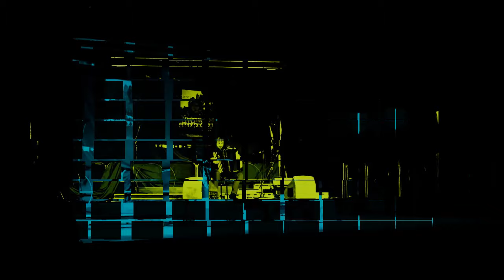Daniele Ingiosi, Accordion - Extract Live Concert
Daniele Ingiosi - Accordion
Extract Live Concert                                                                                  2015 Esperia (FR)